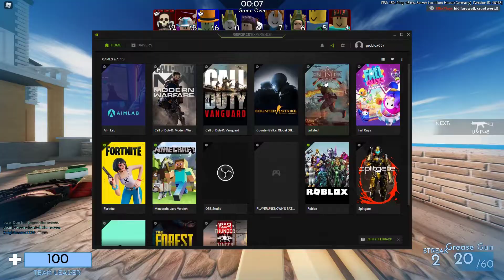Phantom Forces Pro plays Arsenal!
crazy this to good me too good